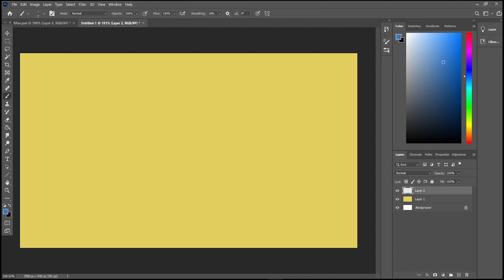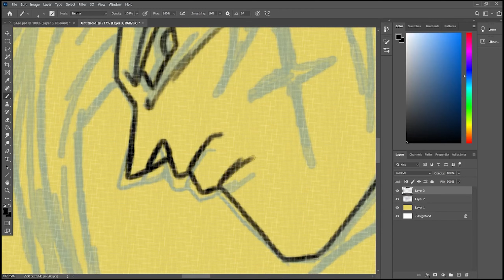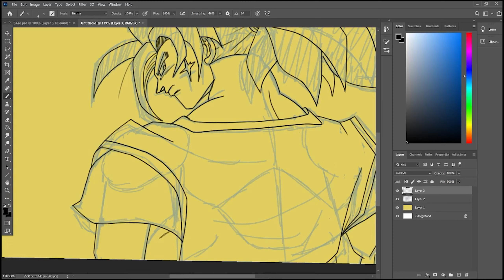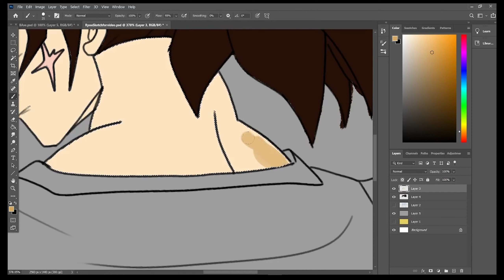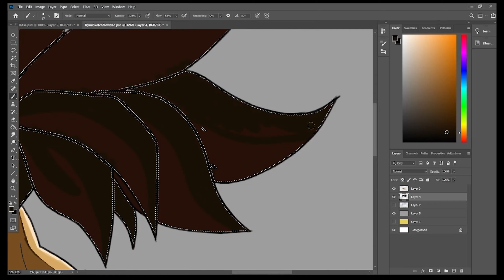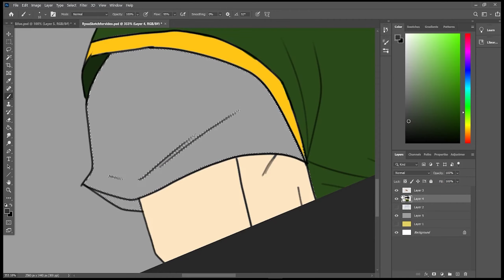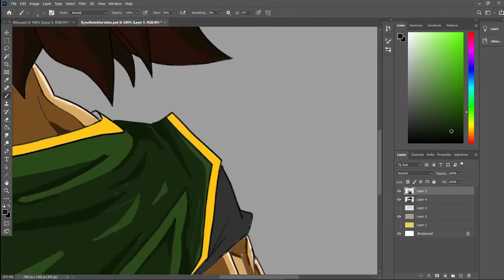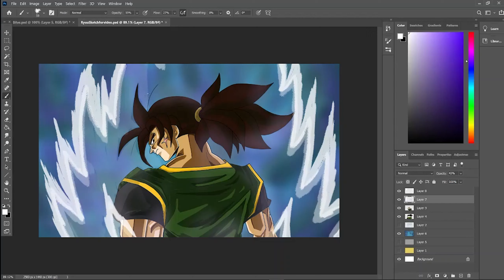DRAWING MY DRAGON BALL OC!!! |Jet-Langel-Art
Today I'll be drawing my DB Xenoverse OC Ryuu!